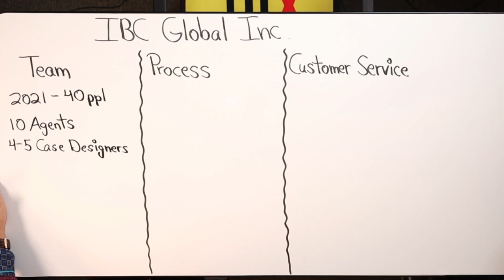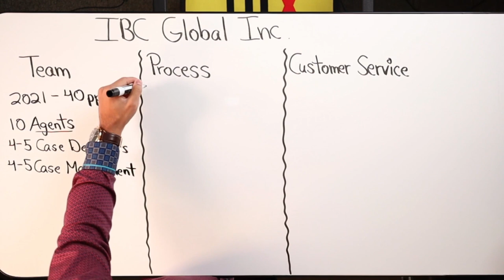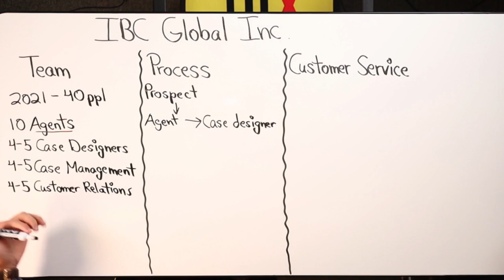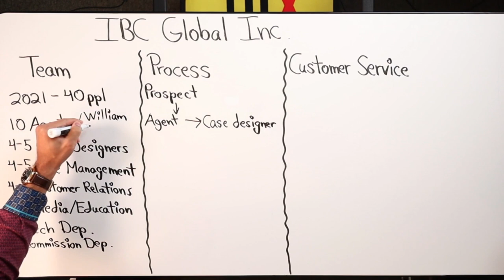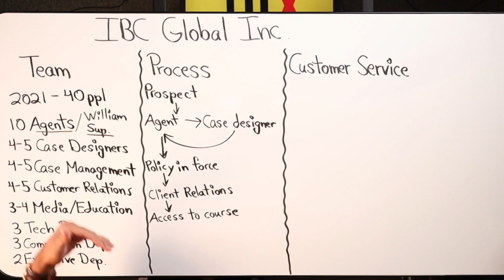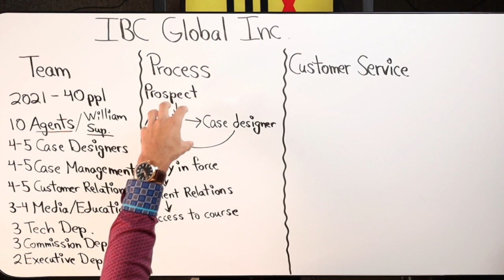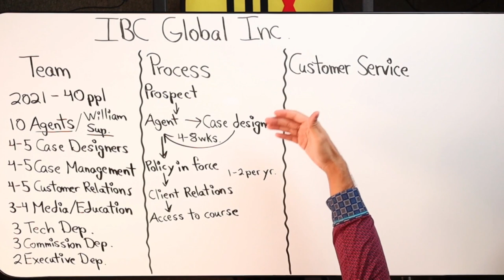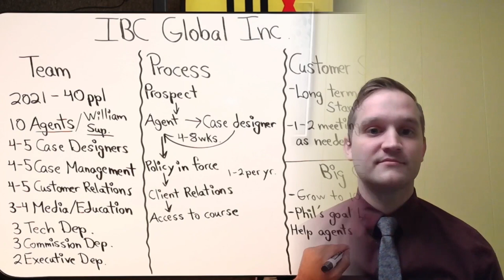Infinite Banking with Phil at IBC Global